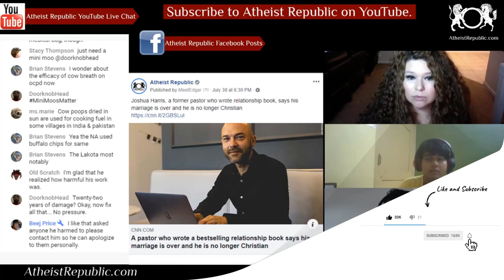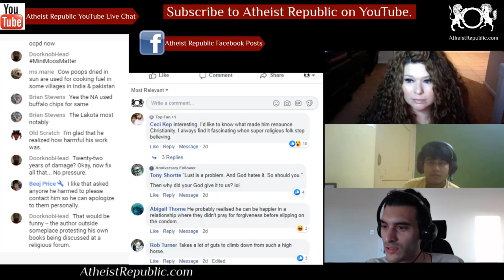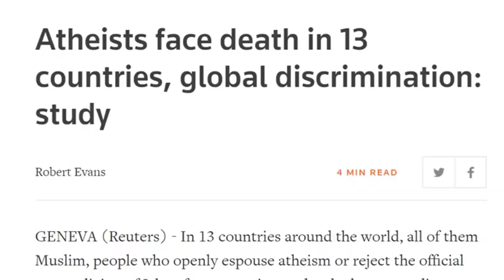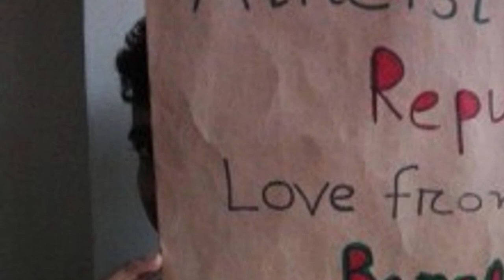Former Pastor Says His Marriage Is over and He Is No Longer Christian ✝️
Joshua Harris, a former pastor who wrote a bestselling book on traditional relationships has confirmed the end of his marriage, apologized for opposing LGBTQ rights and announced he is no longer a Christian. His book  "I Kissed Dating Goodbye," which railed against sex before marriage and homosexuality, sold over 1 million copies and became a fixture in Christian youth groups after coming out 22 years ago. But Harris now says the 1997 work "contributed to a culture of exclusion and bigotry," and that he has "undergone a massive shift in regard to my faith in Jesus." Harris has disavowed his book on a handful of occasions in recent years, including during a 2017 TEDx Talk called "Strong Enough to be Wrong."
He wrote a handful of other books, including "Sex is Not the Problem (Lust is)" and "Boy Meets Girl: Say Hello to Courtship."

Source: Joshua Harris, a former pastor who wrote relationship book, says his marriage is over and he is no longer Christian
Location: Ohio, USA